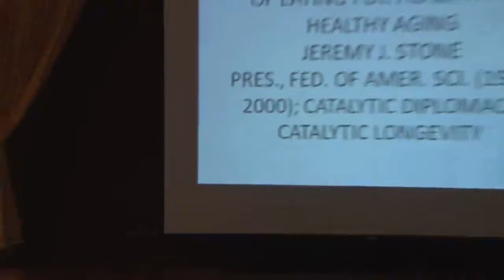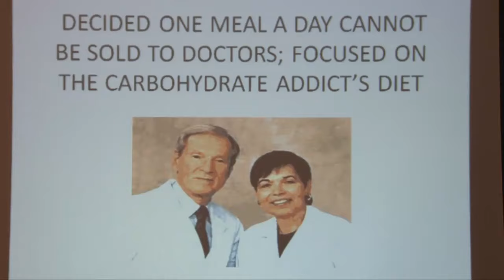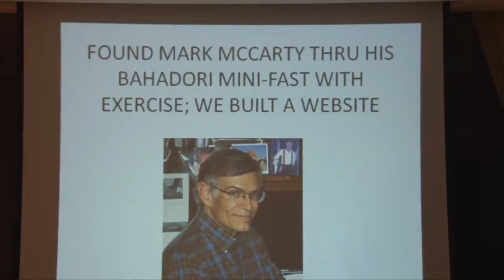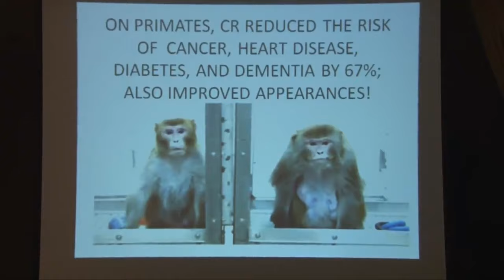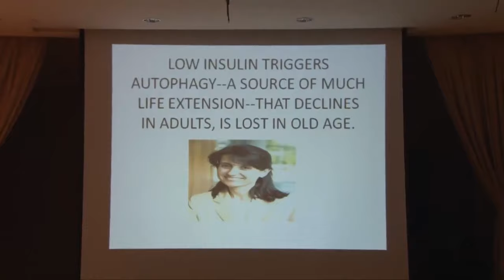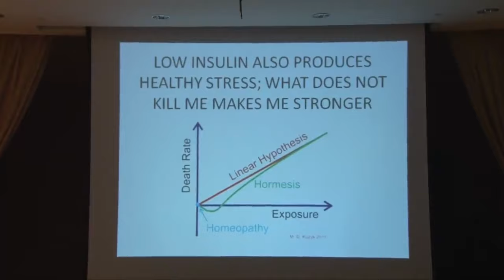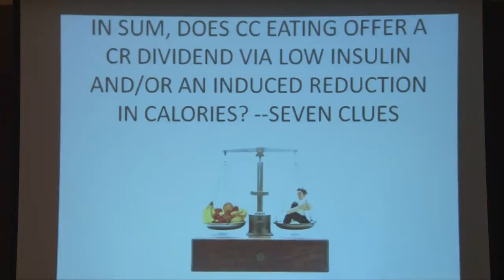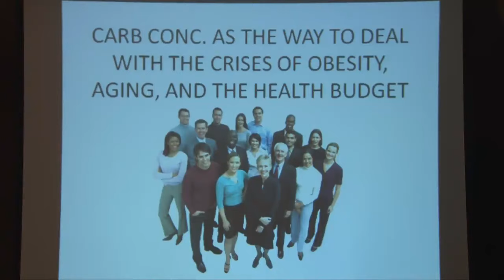The Carbohydrate Concentration Method of Eating for Health and Healthy Aging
- Presented by Jeremy J. Stone, President of Federation of American Scientists (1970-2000)